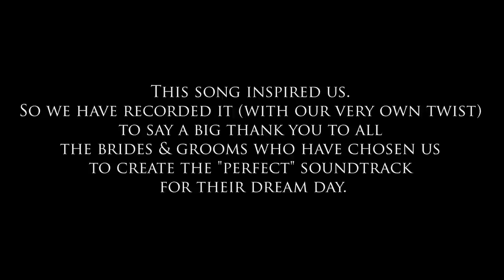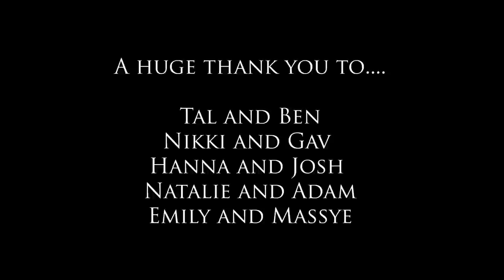Perfect Lecha Dodi Mashup (Ed Sheeran/Beyonce COVER)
(If you prefer to speak on the phone please send us your name and number via email and we'll get back to you as soon as possible!)
Sound Mixed by Ben Wallick
Video edited by Luke Taylor

If this moves you, please help us and share it with someone else who it may touch too.

This song inspired us. So we have recorded it (with our very own twist) to say a big thank you to all the brides and grooms who have chosen us to to create the “perfect” soundtrack for their dream day. All of the couples featured are from weddings we’ve had the privilege to play at.

We have permission to use all of the footage in this video.